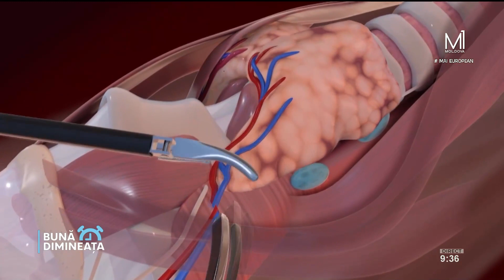Putem supravețui fără glanda tiroidă?